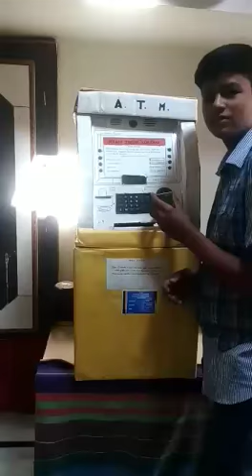How atm machine works